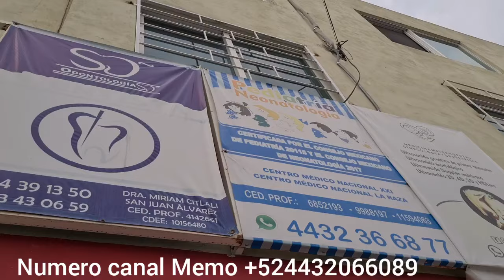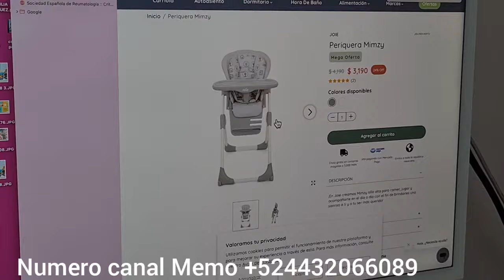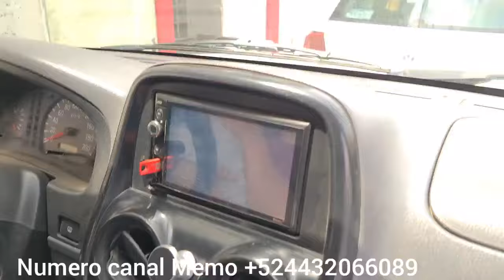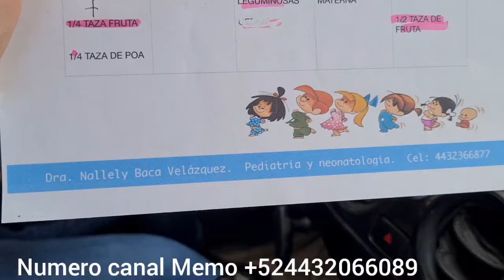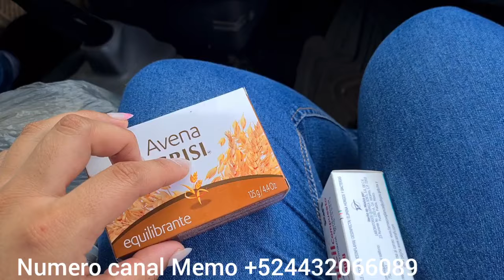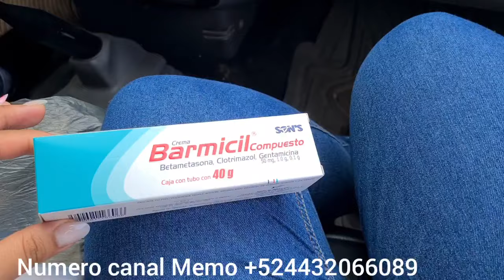LLEVAMOS AL BEBÉ CON LA PEDIATRA Y ESTO DUE LO QUE NOS DIJERON